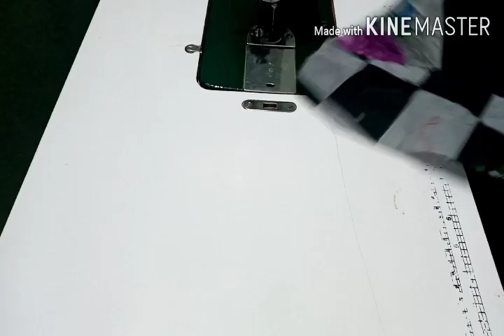Lockdwon me A line frock cutting stitching in hindi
Lockdown me silai kaise sikhe silai course in hindi # Tailoring Guruji # tailoring with Minakshi # stitch by stitch